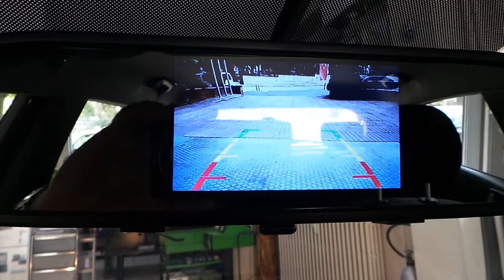Hyundai İ20 4,3 inç Dikiz ayna monitör geri görüş kamera ve sesli park sensör uygulaması